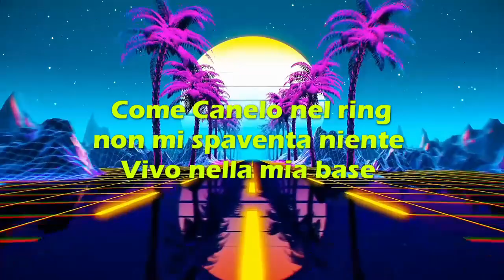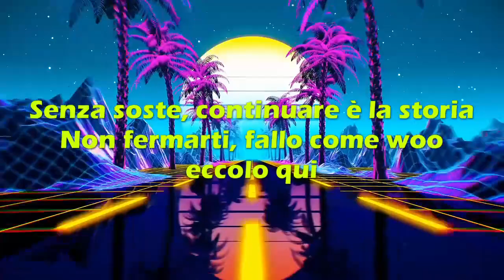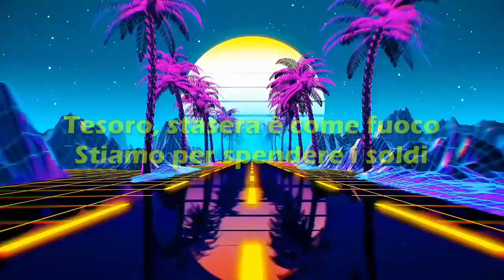The Black Eyed Peas, J Balvin-RITMO(Traduzione Italiana)jbalvin